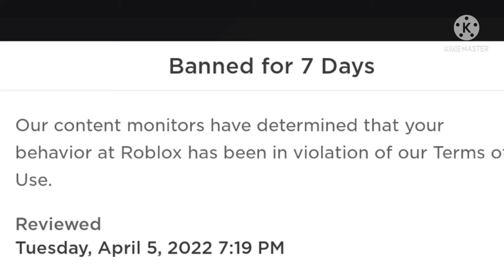R . I . P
For context: I was basically saying a lot of jokes about some ww2 Austrian painter and bypassing it some ways.

My account will be re activated on the 12 of April

R.I.p ( for 7 days)